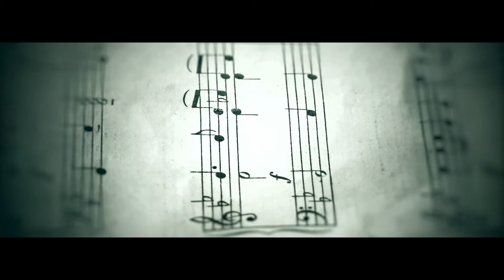dark_o - mortal sin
"Father, forgive them, for they do not know what they are doing."

Jesus